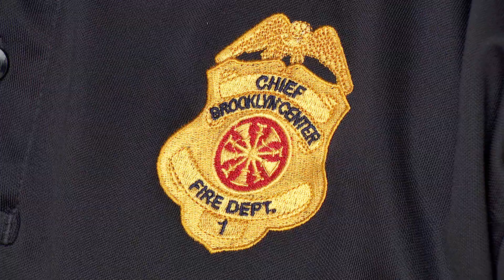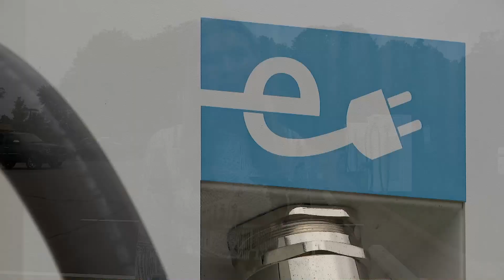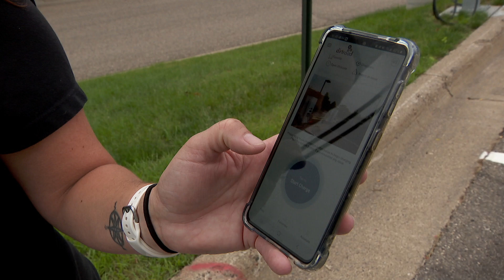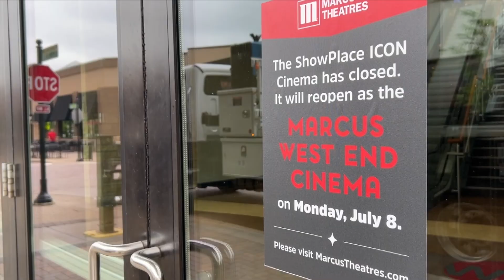CCX News July 2, 2024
News
Brooklyn Center Fire Chief Visits Southern Minnesota Flooding

Tree Trimming Companies Busy/Not Heavy Rainfall, But Previous Droughts

Plymouth To Consider Proposal for New Apartments

Plymouth EV Charging Stations Fully Operational

Local Theater Temporary Closure/Impact on Emagine Willow Creek